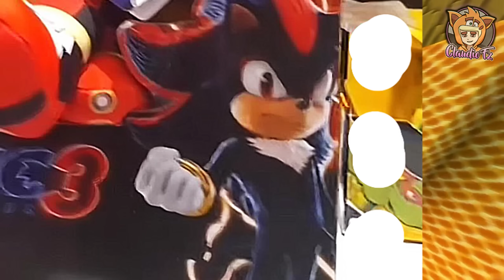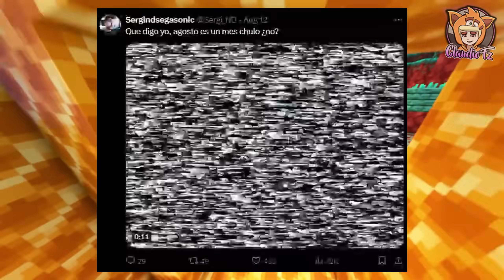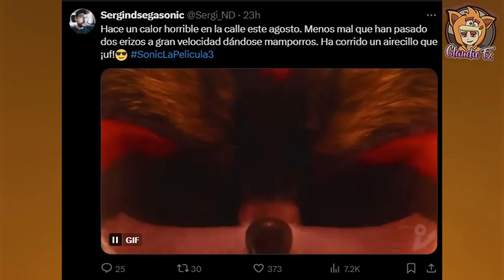RUMOR: TRAILER OFICIAL DE SONIC 3 LA PELICULA ESTRENO INMINENTE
Las últimas noticias e información de sonic the movie 3. Al parecer le trailer oficial estaria a la vuelta de la esquina ¿Cual sera la fecha de estreno? No la sabemos, pero tenemos una pequeña posibilidad.

Fuentes y creditos:
- Rumor gracias a @Sergi_nd en X